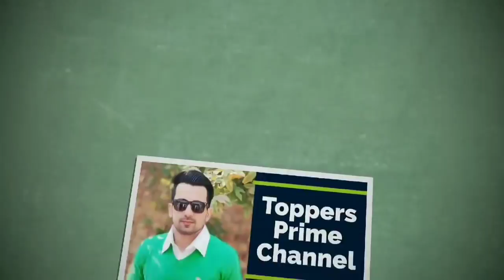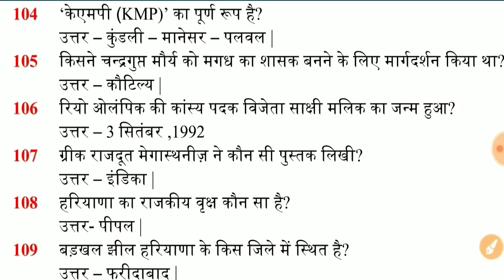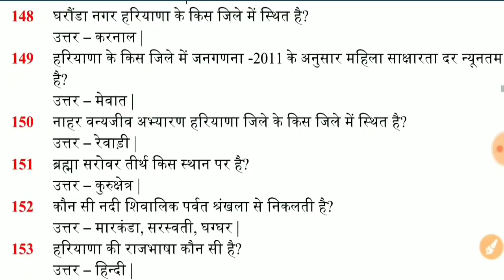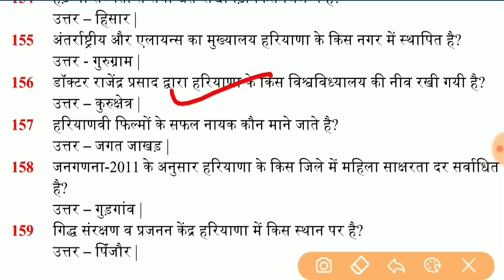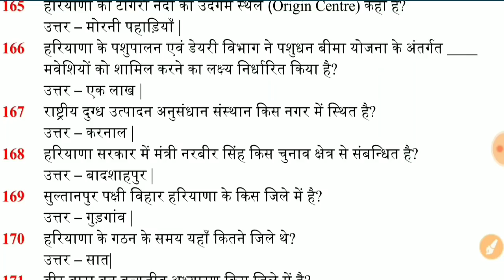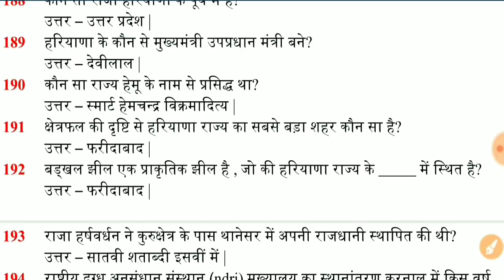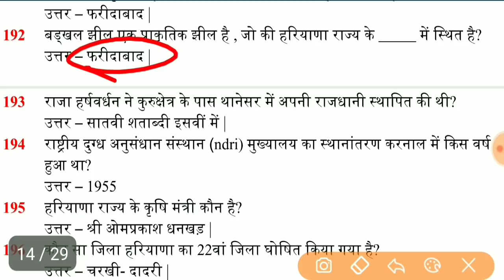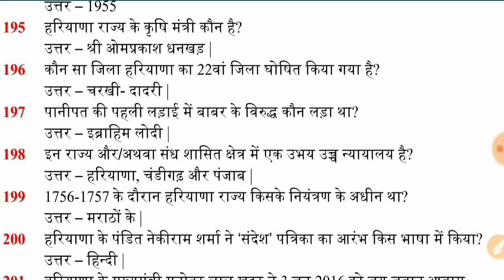Top 1300+ || General Knowledge of Haryana || haryana-gk-in-hindi HTET/HSSC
Part-7

Most important questions of Haryana GK for you.

My name is Mukesh Dahiya(मुकेश दहिया)
Sonepat(Haryana)